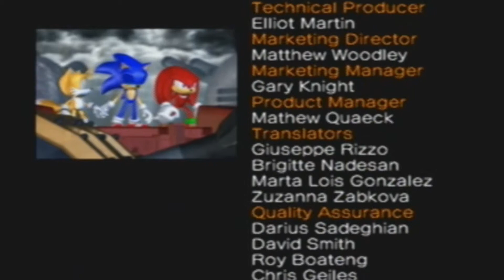Sonic Heroes Team Sonic - Part 25 - Final Fortress/Egg Emperor